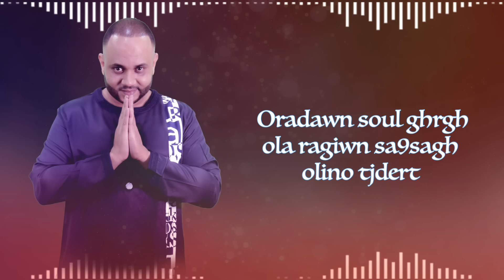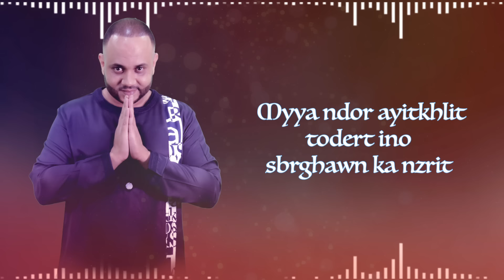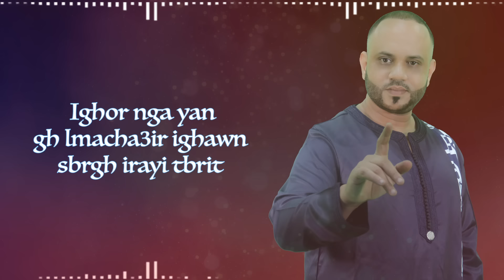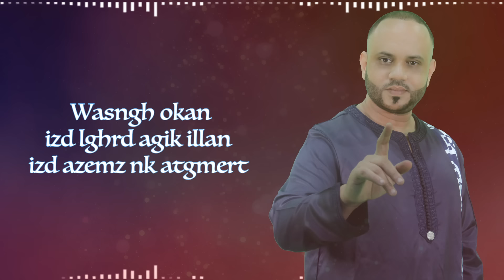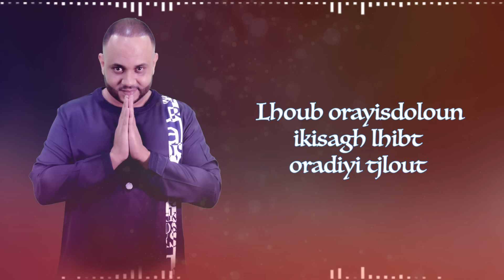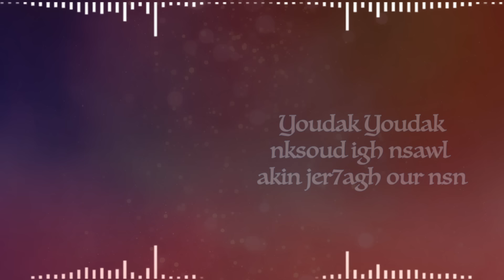KARIM LJWAD - YOUDAK ( Exclusive Lyrics Video ) | كريم لجواد - يوداك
Composition : Karim Ljwad
Paroles : Hamid Souiri
Enregistrement et mixage : Redall Prod
Chorale : Yassin benkamel
                 Kamal boutaleb
                 Redouane boutaleb
Lyrics : Kamal Boutaleb

Paroles :

Youdak Youdak Youdak Youdak ghar sir ajjiyi gh rraht
Youdak Youdak nksod igh nsawl akin jer7agh our nsn

Oradawn soul ghrgh ola ragiwn sa9sagh olino tjdert
M99ar tazallat ard3ot ar trmit orayisol tzert
Mnchk aya kntb3agh sbrghak igout akra maflla tzrrit
Ighiga wassad ghnger wossan wad igran oradagh tzert
Njla donit ngh fllak orak skrgh lhsab adiyi tsdmt
Myya ndor ayitkhlit todert ino sbrghawn ka nzrit
Walayni derbt nodara han l9lb inw aya gisnt tbbit
Sngh isorili Lhobnk l3a9l manighza radiyitfhemt
Orgik iloul Orgitoun I3ich iban ishlli sisn tblit
Mayga tbnit tayri Mach ikhasayi lihsas oratn tbnout
Ighor nga yan gh lmacha3ir ighawn sbrgh irayi tbrit
Isnk olino wakha nilla ghogns imlayi manik tgit
Nsber flhob ngrayi dik ortrit akra kyin atsbert
Arknsmghor nfkak l9ima tzmziytagh isiyi t7gert
Lighflla tlkmt 3awnghak orkflgh nskr diwn tarjlit
Ligh sik htajagh trwltiyi ghilad Orsoul trit aghtzert
Wasngh okan izd lghrd agik illan izd zemz nk atgmert
Tiwid okan lkhbar isaki tirigh arhlli ditngh tzit
Ghili tadngh nmlawnt arasn tadert kyin ayitbrit
Kada d iwaliwn i7rran adikkan ilsnk asiyitjdert
Nfta giwn ghalt mklli saghina yikhfino han ortgit
Lighdiwn 3achrgh kadk nfa9 sngh abrid limothwit
Ttasn midn sonfan nghamd nki diwn ykhfino tshert
Illan kra ghidmarn ghogns ntan aknihweln ortgent
Mnchk analla ghar sogens ajjigh imttawn ayzrino tzwit
Lhoub orayisdoloun ikisagh lhibt oradiyi tjlout
Ikhfinou sngh isgik illa woul del orsar ira tnt9blt